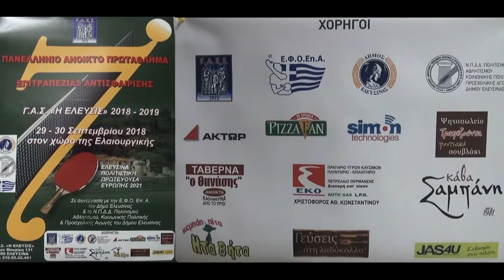7ο Αναπτυξιακό ΓΑΣ Ελευσίνας Δημήτρης Μάντζιος - Ελευθέριος Ραυτογιάννης 30/09/2018